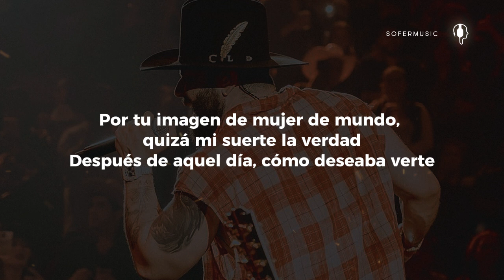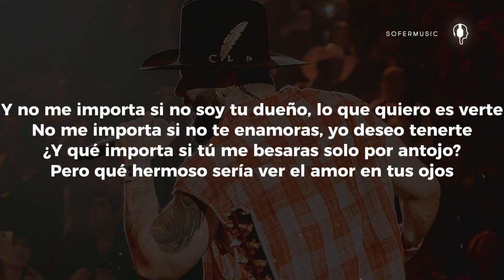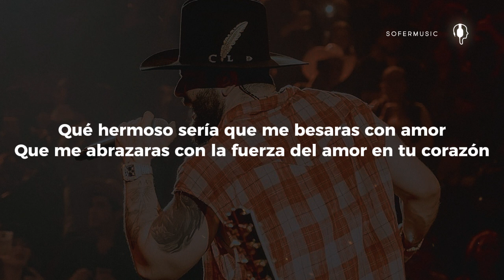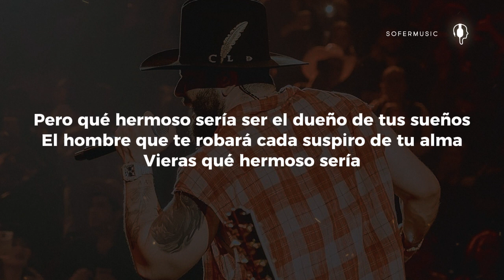QUE HERMOSO SERIA - Carin Leon (LETRA)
El haberte conocido a ti, qué fantasía
El haberte conocido a ti, como la luz al día
Por tu imagen de mujer de mundo, quizá mi suerte la verdad
Después de aquel día, cómo deseaba verte
Y no me importa si no soy tu dueño, lo que quiero es verte
No me importa si no te enamoras, yo deseo tenerte
¿Y qué importa si tú me besaras solo por antojo?
Pero qué hermoso sería ver el amor en tus ojos
Qué hermoso sería que me besaras con amor
Que me abrazaras con la fuerza del amor en tu corazón
Pero qué hermoso sería ser el dueño de tus sueños
El hombre que te robará cada suspiro de tu alma
Vieras qué hermoso sería
Hermoso sería que me besaras con amor
Qué hermoso sería ser el dueño de tus sueños
Vieras que hermoso sería
Y ahí quedó